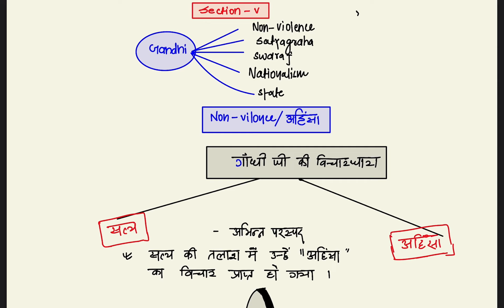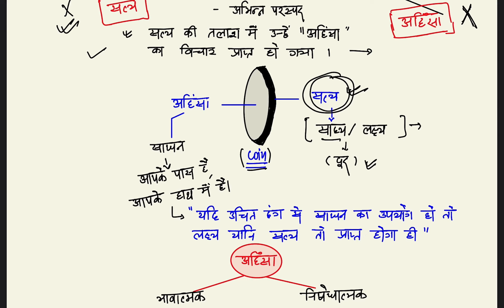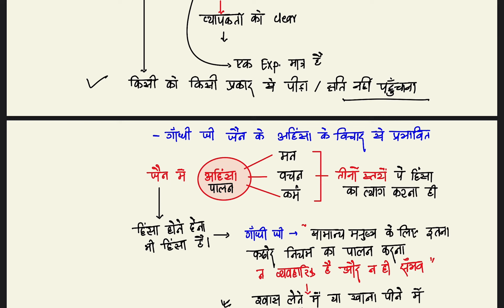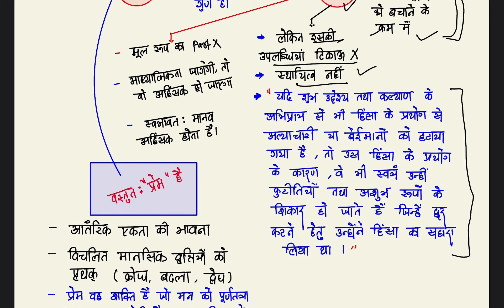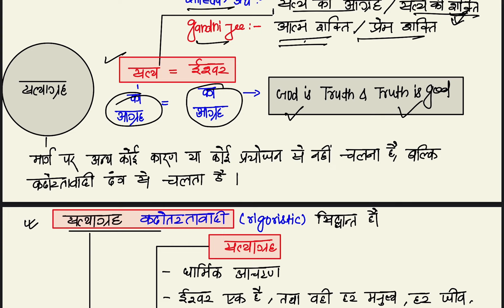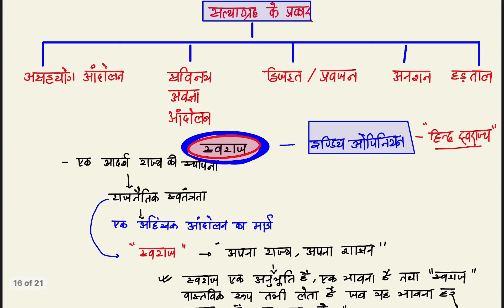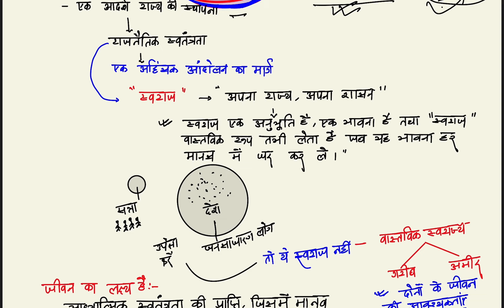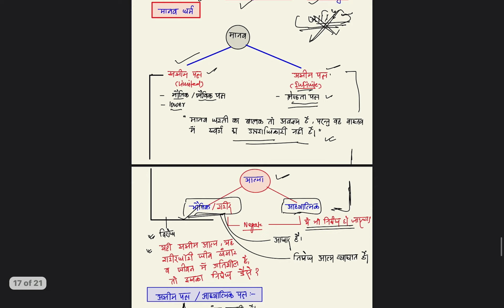Unit :05 Part A || Social- Political Philosophy for CUET PG Philosophy 2023